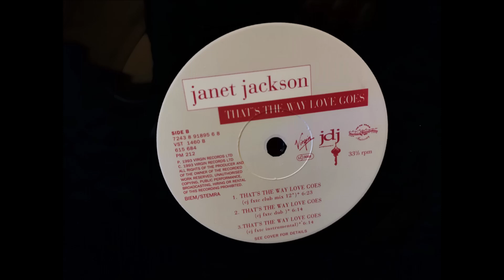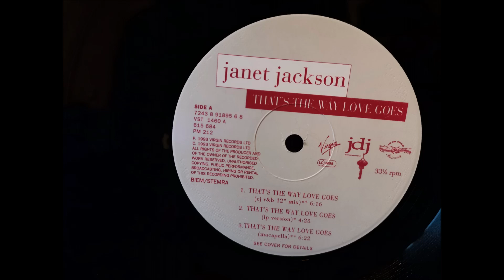Janet Jackson - That's The Way Love Goes (Macapella)